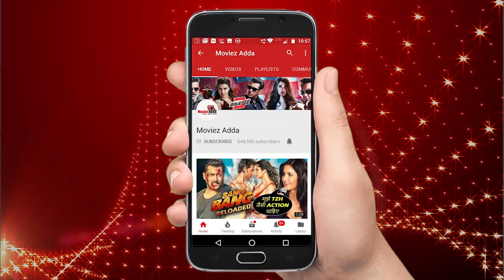Salman Khan's Sultan Breaking Records In Pakistan